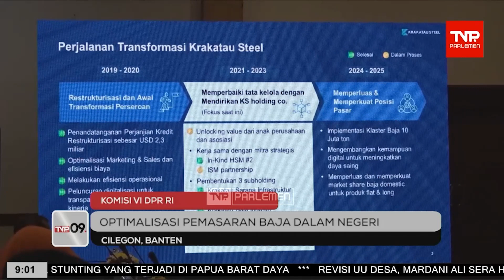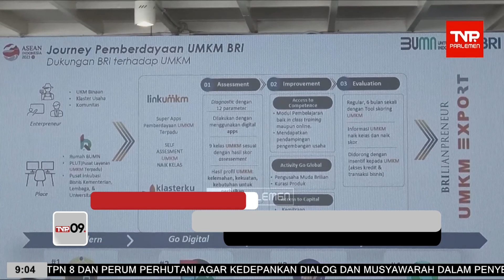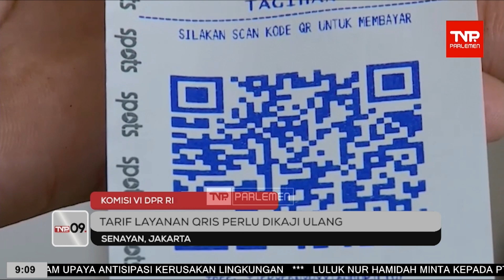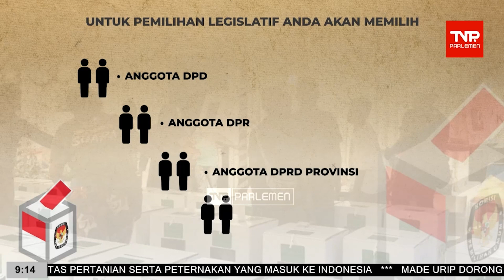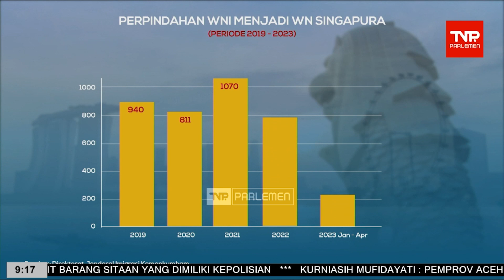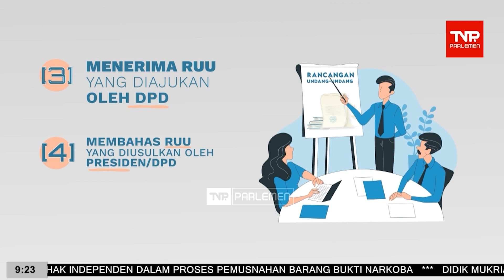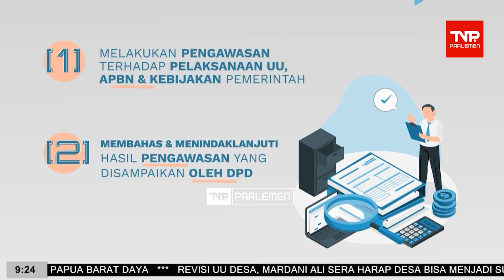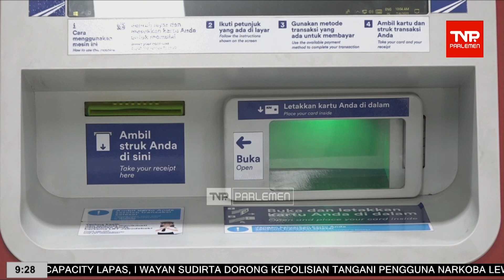TVR 09 - 24 Juli 2023